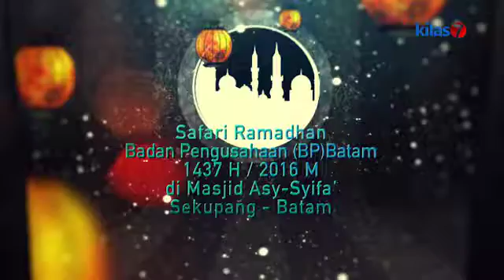Safari Ramadhan Badan Pengusahaan Batam Eps Masjid Asy Syifa' Sekupang Segment II